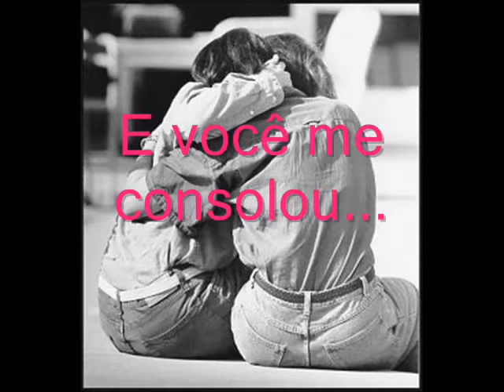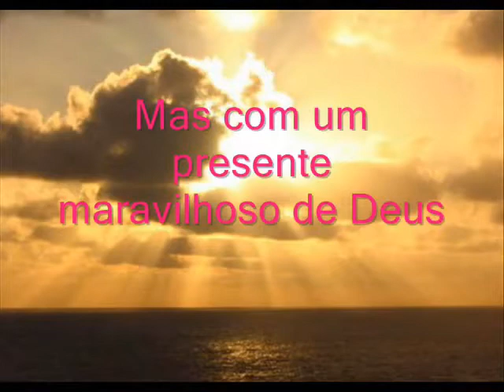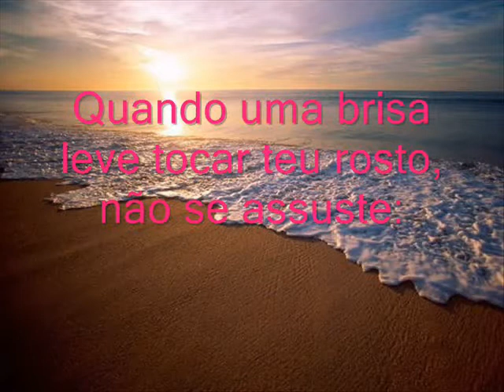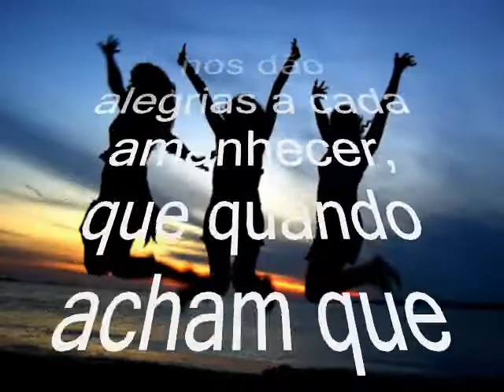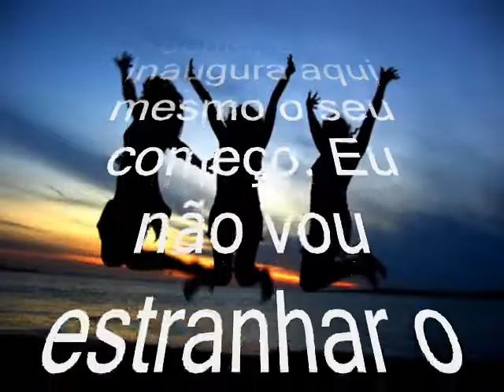AMIZADE VERDADEIRA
Com a música da Ana Paula Valadão - O valor de um amigo

- Todos os direitos reservados aos autores; este vídeo não foi feito por mim, estou apenas promovendo este vídeo aqui no youtube com uma vídeo adaptação em cima de um vídeo do próprio Youtube.